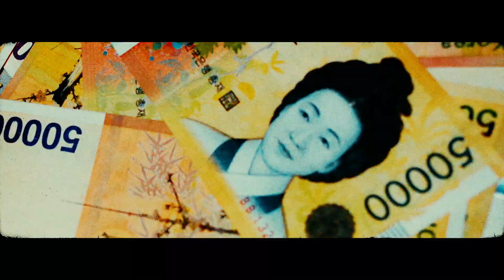팔로알토 (Paloalto) - DEAD (feat. Kid Milli)/Get It [Official Video]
Check out the official video of Paloalto’s “DEAD (feat. Kid Milli)/Get It," taken from his latest single “Love, Money & Dreams, Part 1."

Paloalto - DEAD (feat. Kid Milli)/Get It

Director: Junghun Ha
Producer: Wuju Lee
Assistant Director: Hyesung Lee
Director of Photography: Taekyung Lee
First Assistant Camera: Minwoo Kim
B Cam Operator: Sangbin Park
Gaffer: Boram Kim (WATT)
Production Assistant: Jungbin Park

Special thanks to The Quiett, Deepflow, YUMDDA, Sik-K and Reddy

Paloalto - Love, Money & Dreams, Part 1

1. Get It
Produced by Vandal Rock

2. DEAD (feat. Kid Milli)
Produced by Disk Nagataki

팔로알토(Paloalto), 싱글 ‘Love, Money & Dreams, Part 1’ 발표

힙합 레이블 하이라이트레코즈(Hi-Lite Records)의 수장 팔로알토(Paloalto)가 싱글 ‘Love, Money & Dreams, Part 1’을 전 음원사이트를 통해 발표됐다.

‘Love, Money & Dreams, Part 1’은 팔로알토가 느낀 돈과 사랑, 꿈에 대한 이야기들을 담은 ‘Get It’과 ‘DEAD (feat. Kid Milli)’, 2곡으로 이루어져 있다. 특히 ‘DEAD (feat. Kid Milli)’의 경우, ‘쇼미더머니 777’에서 함께 차트 1위 곡을 만들어낸 키드밀리(Kid Milli)와의 재회로 많은 팬들이 기대하고 있는 트랙이다.

팔로알토는 한국대중음악상 최우수 랩/힙합 음반 수상자이자, ‘Good Times’, ‘거북선’ 등을 발표한 베테랑 아티스트이자, 작년 저스디스(JUSTHIS)와 함께 발표한 합작 앨범 ‘4 the Youth’와 개인 앨범 ‘Summer Grooves’를 통해 대중과 평단의 호평을 받았다.

한편, ‘Love, Money & Dreams, Part 2’는 6월 중 발표될 예정이다.

Available on